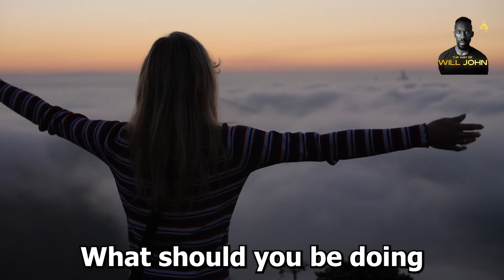How Intellect holds the world back - Tom Campbell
👤 Tom Campbell is a Physicist, Philosopher, and Expert on Consciousness. He was contracted as a physicist for NASA and Missle Defense. He is the author of My Big TOE (Theory of Everything) trilogy that “unifies science, philosophy, physics, metaphysics, mind and matter, purpose and meaning."